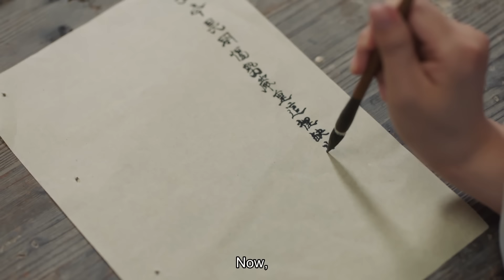【ENG】火王之破晓之战 28 THE KING OF BLAZE S1（陈柏霖/景甜）优优青春剧场YoYo Fun Station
剧名▶火王之破晓之战THE KING OF BLAZE S1
集数▶28集
演员▶陈柏霖/景甜/张逸杰/赖雨濛/张维娜/孙绍龙/范世錡/柏安